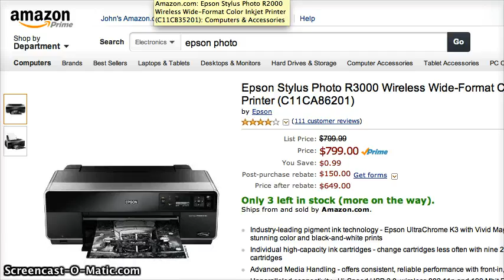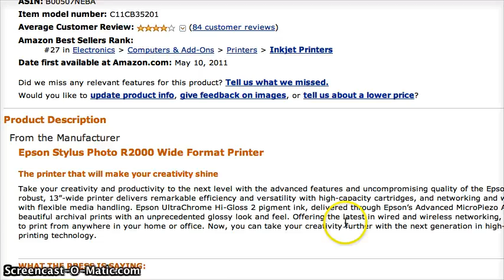Epson Photo Printer - Careful! You need to choose carefully amongst Epson Photo Printer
This video is about Epson photo printers.
Now if you're not interested in printing really professional photos just buy one of the Epson workforce models.
Because they'll print large border-less and they call them professional prints but I'm not kidding, that's not professional.
It's going to look great, any inkjet can make a great photo but it's not.
There's this enormous difference between actual professional stuff and just what you'll get out of a normal inkjet.
Let me show you, the colors on an actual print out from one of the actual professional ones that I'm going to show you in a minute will blow your mind.
It's stuff that you could hang in a gallery and ask any professional they'll tell you the same thing.
Main modern options I'm going to go over, I'm going to skip the ones that are 10 years old.
There's the r2000, the r3000 and the Pro 3880.
The Pro 3880 is in a different class from the r2000 and the r3000.
The r2000 and r3000 share a lot of similar stuff, they're both black, they can print about the same size, it's 13 inches wide, 19 inches long and they actually have just subtle differences in their specialties.
So the r2000 is more speciality towards classy photos and the others are the r3000 is more of a specialty toward real life world photos.
However either of them will do an excellent job at both.
It's just a subtlety matter however a 3880 goes to a new level because the size of the print outs and the quality of the print outs is the next level up.
The size is actually all the way up to 17 by 22.
That's almost a post.
So that'll get you started I hope that helps quite a bit.
But the thing is if you have any questions, just take a minute to comment just below the video.
I'll be happy to entertain them and try to figure out how I can help.
So I wish you luck.